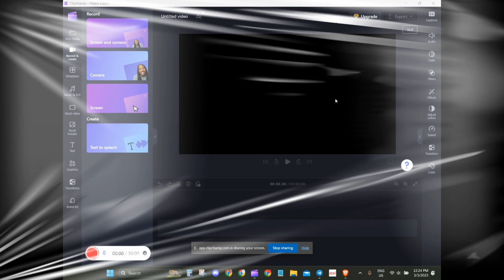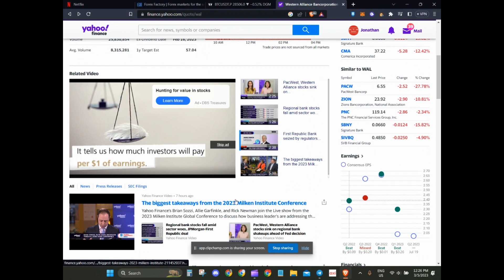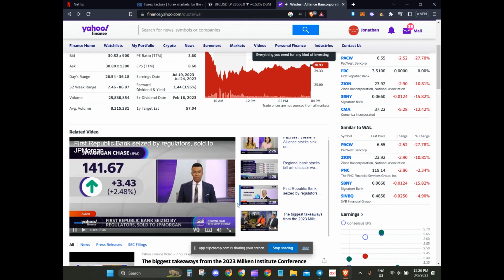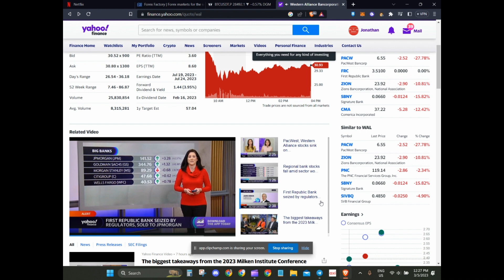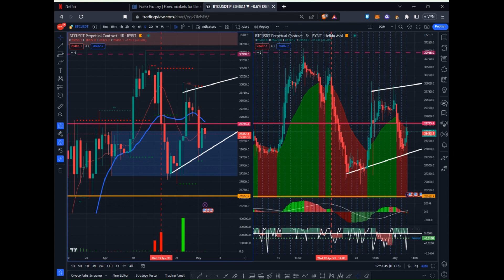BTC Before FOMC Meeting - DGM Trading has Infinite Possibility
🎮 Daily Game Moments ⬇️
🔒 | Register as An Author 🎬 Account To Publish Your Trading Journal Daily. ⬇️⬇️
Why you want to do that? Keep it simple so that we can learn more efficiently and effectively by posting out our weaknesses and failures should be celebrated. Every failure is one step toward your success and DGM can set your course for success. ⬇️⬇️⬇️
ACTION MORE 🕹️

A Day Without Gaming 🤠, Staking 😇 or Trading 🤓 Is A Day Wasted 🏆🎯

DGM provides a secure profit trading by using options and grid trading. Futures leverage trading can be part of DGM strategies from time to time depending on the market Implied Volatility (IV). DailyGameMoments (DGM) - A Day Without Gaming, Staking or Trading Is A Day Wasted

​ @The DAILY Games

🚀Blockchain NFT Game: Axie Infinity is a decentralized game on the Ethereum Blockchain that allows players to control adorable, Pokémon - inspired characters known as Axies.
To the populace:
Good news! Daily Game Moments Axie Infinity Scholarship is NOW OPEN. Scholarship will be given to those who are deserving. For those who would like to be one of the new bloods, you are encouraged to join us in